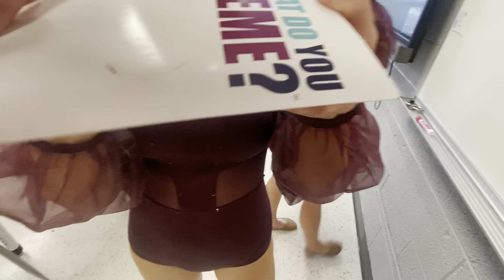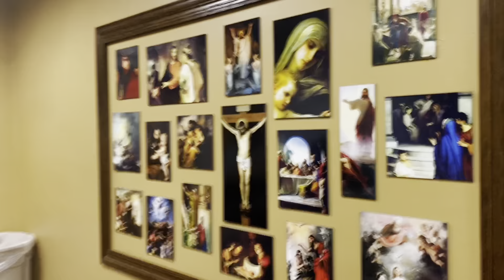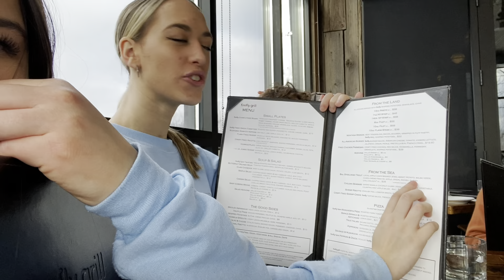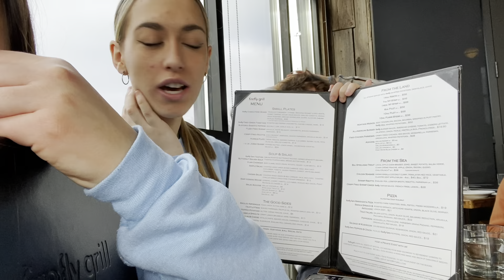2023 hs comps!!!!